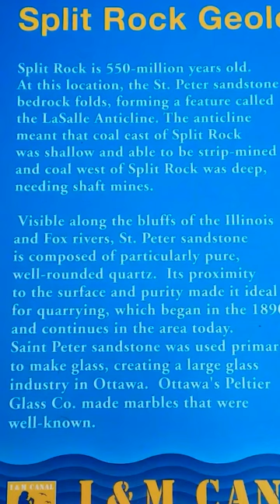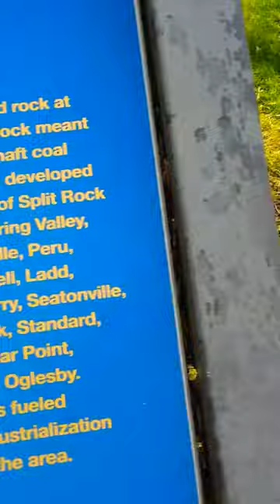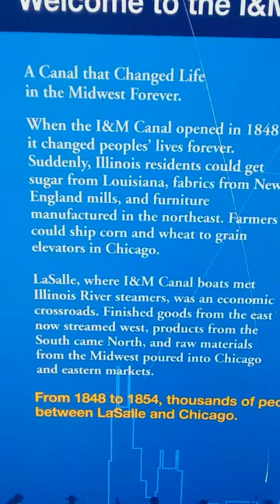Coming Down the Rock - Going Up - April 23, 2019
I climb down split rock . All in all , its not a pretty sight . Or is it ? There is also information pertaining to the rock I climbed in the video . You may have to pause the video to read this information , but it is there . 😁😁😁😁😁 I APOLOGIZE for the quality of the video and the fact I have to use my phone . One day I will try to get a go pro and better quality camera . Please have a wonderful day and enjoy day and night .